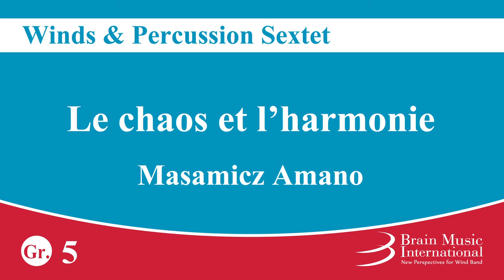Le chaos et l'harmonie - Wind & Percussion Sextet by Masamicz Amano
Now digital sheet music available!

Le chaos et l'harmonie
Wind & Percussion Sextet
Masamicz Amano

Grade 5
Time 4:40

Flute
Eb Alto Saxophone
Eb Alto Saxophone (doubling Eb Baritone Saxophone)
F Horn
Euphonium (doubling Snare Drum/Whistle/Tubular Bells)
[Percussion] Timpani, Wood Blocks, Snare Drum, Tom-toms, Bass Drum, Tam-tam, Cymbal, Whistle, Glockenspiel, Marimba (4-octave)

ENMS-84023

Program Notes:
This song is the second work done for Fujimura Girls Junior & Senior High School Band.